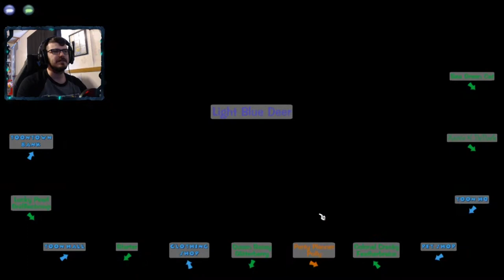COG HEADQUARTERS | Toontown Rewritten # 3